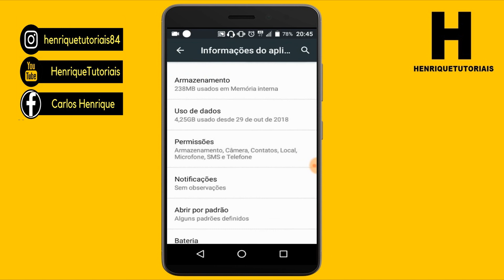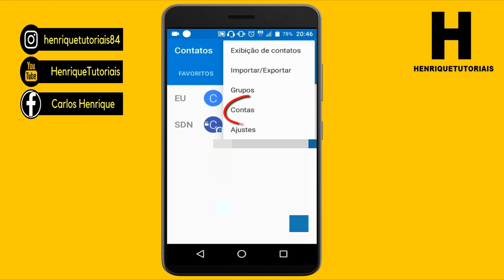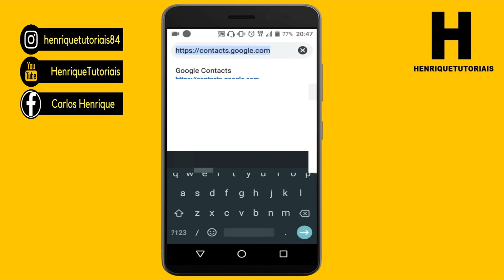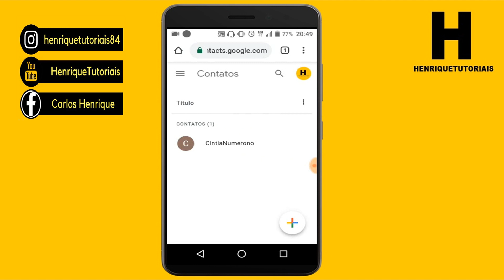COMO RECUPERAR CONTATOS DO WHATSAPP, BEM FÁCIL!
Neste vídeo eu ensino para vocês como recuperar contatos do WhatsApp de jeito bem simples sem instalar nenhum aplicativo, confira aqui no vídeo.